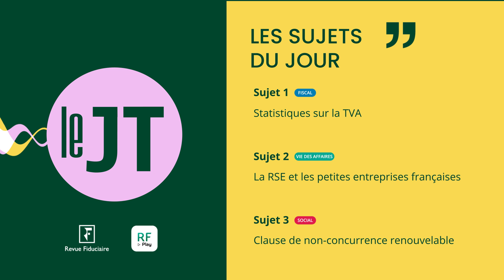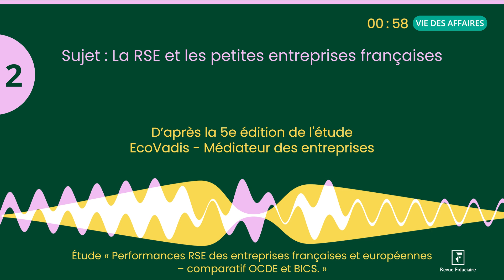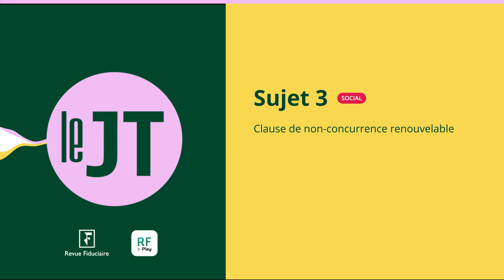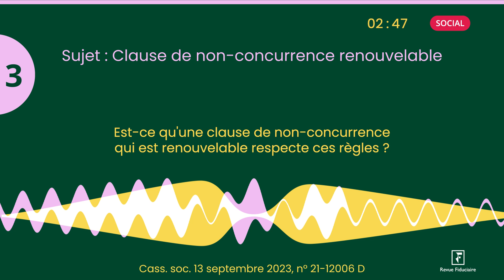TVA, La RSE et les petites entreprises, Clause de non-concurrence renouvelable - JT du 05/10/23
À la une du JT d’actualité juridique de La Revue Fiduciaire de ce jeudi 05 octobre : Statistiques sur la TVA, La RSE et les petites entreprises françaises, Clause de non-concurrence renouvelable.

Sources et références par ordre d’apparition à l’écran :
- impots.gouv.fr, actualité du 19 septembre 2022
- Étude « Performances RSE des entreprises françaises et européennes – comparatif OCDE et BICS. »
- Cass. soc. 13 septembre 2023, n° 21-12006 D